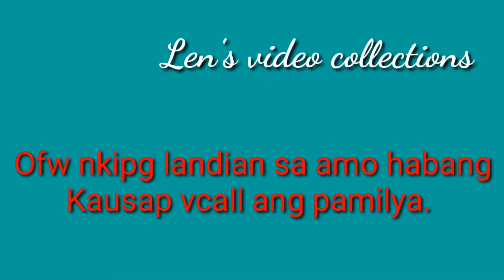Isang ofw nakipag landian habang naka video call sa pamilya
RATED SPG